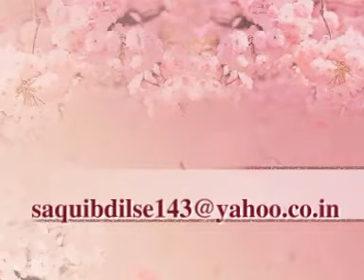mann ka redio bajne de zara - film redio song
singer: himesh reshmiya